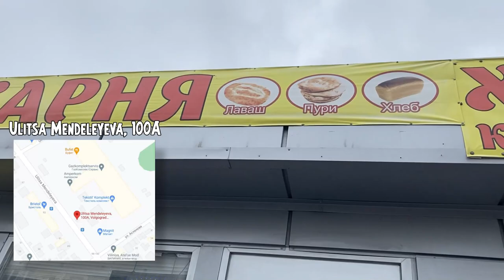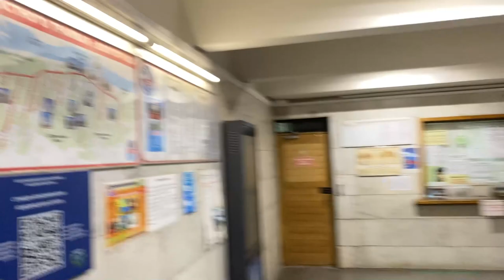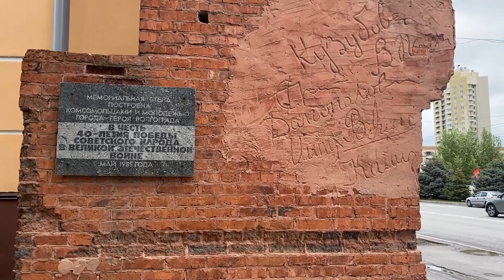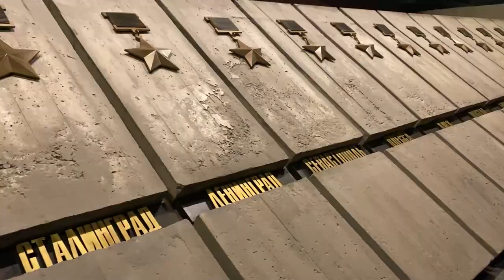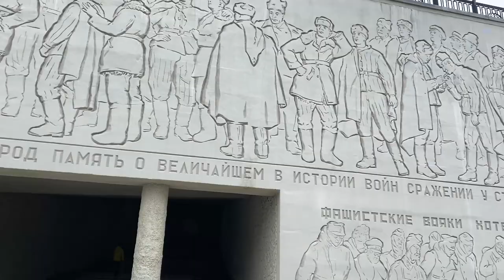VOLGOGRAD_MAY HOLIDAYS IN RUSSIA (Part 2)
Going to VOLGOGRAD go_to_Russia.